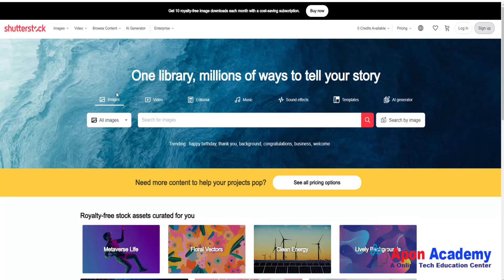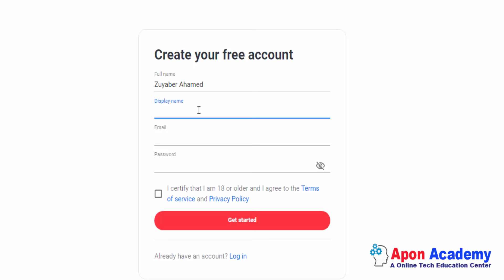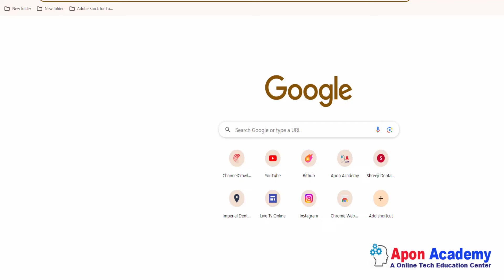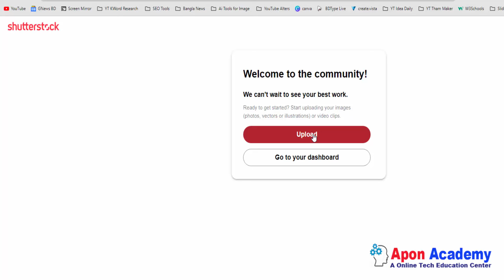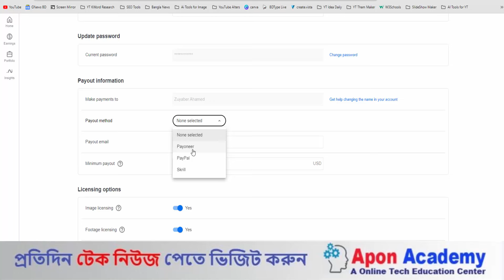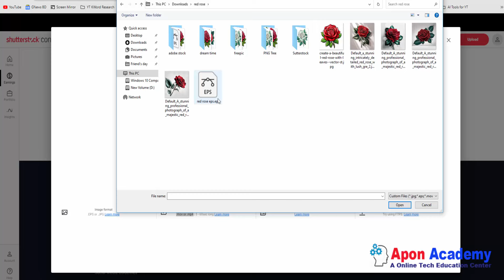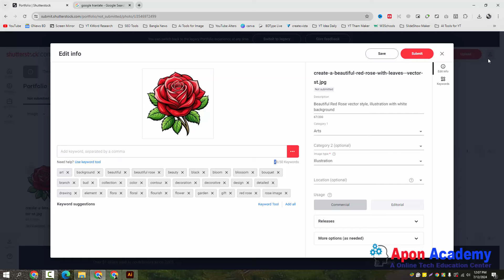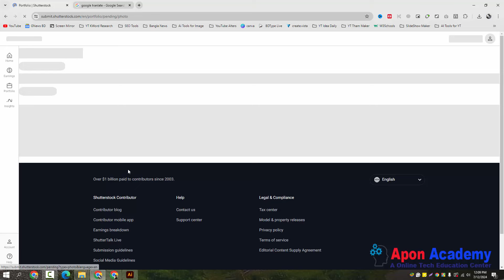Shutterstock Account Create Bangla | ছবি বিক্রি করে টাকা ইনকাম | Shutterstock File Upload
So, I hope you can fully understand by watching the video & enjoy it.

YouTube Audio Laibary

over them.

be infringing.”

“Copyright  {@AponAcademy}. Any reproduction or illegal distribution of